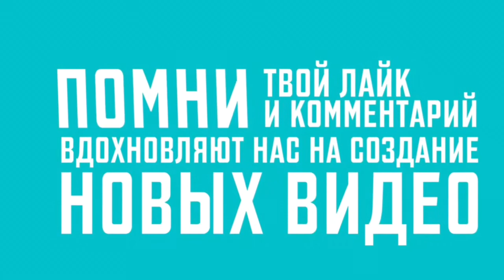Східно - Європейська вівчарка, мій собака співає зі мною, на бек вокалі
Якщо ви хочете, організувати, Благодійний концерт, або провести профілактику за здоровий спосіб життя у школах свого рідного міста, пишіть на мою електрону пошту
Всі хто бажає підтримати фінансово, зйомку нового кліпу,
 ось мій номер рахунку в Приват Бланку 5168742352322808